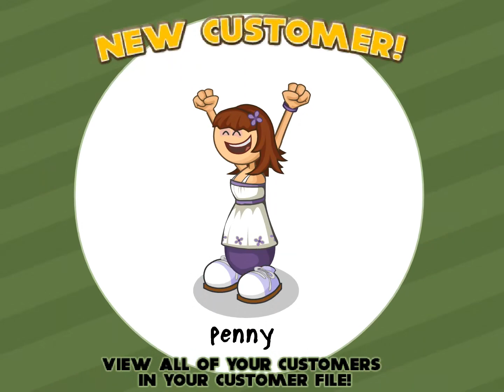Papa's Pizzeria - How to make pizza game - flash games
Tell me what you think in a comment
suggest game to record